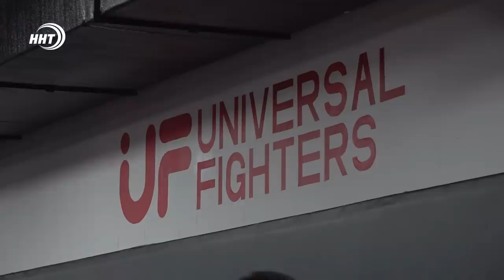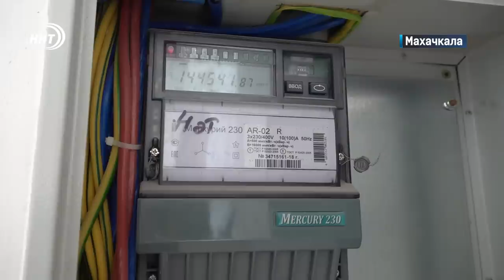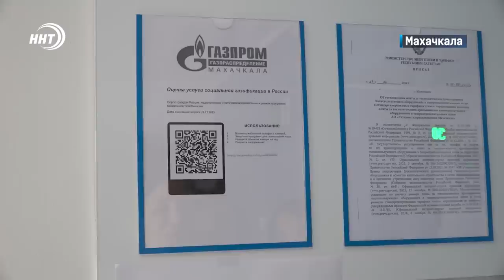Новости Дагестана за 12.07.2023 год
1. Платить будем, как и раньше. Тарифы ЖКХ пока не меняются.
2. А у нас в доме газ. Программа социальной догазификации стала проще и доступнее.
3.  Святыня на холсте. Туристки-художницы из других регионов запечатлели красоту Махачкалинской мечети в своих работах.
4.    4 дня до поединков.  Дагестанские спортсмены готовятся к турниру лиги юниверсал файтерс. Подробнее в спортивном блоке новостей.